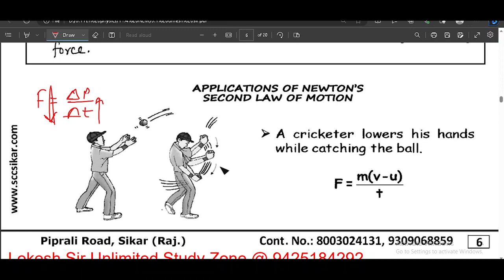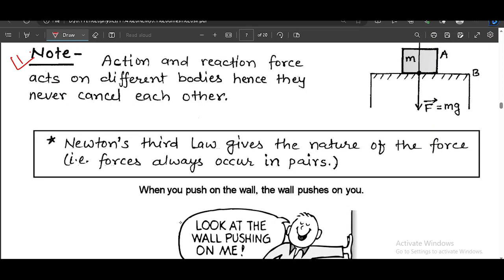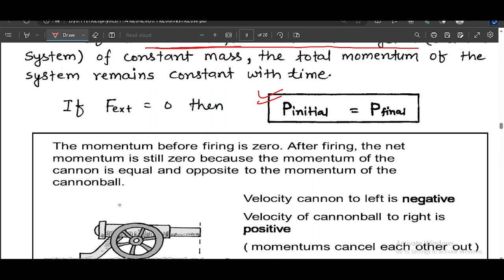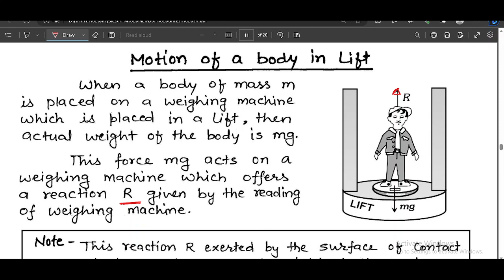Laws Of Motion lec 2